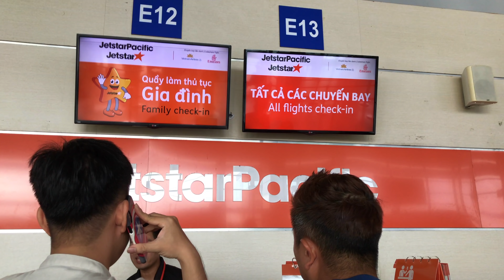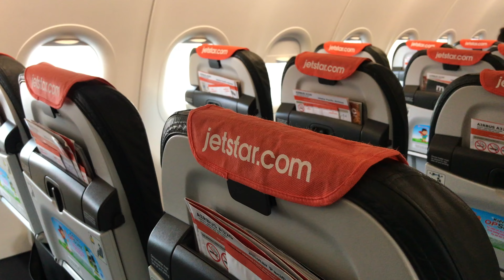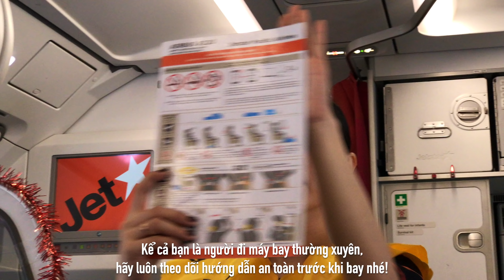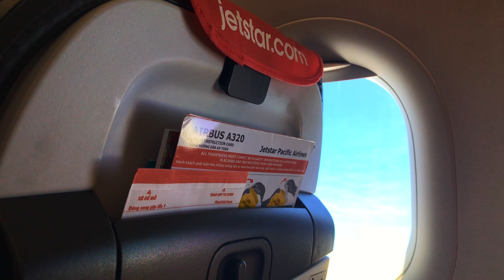[M9] #150: Gặp Bà Tân Vlog mang bánh trung thu siêu to khổng lồ lên máy bay | Yêu Máy Bay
Travip bất ngờ gặp Bà Tân Vlog trên chuyến bay đặc biệt của Jetstar Pacific mùa trung thu và được bà mời ăn bánh trung thu nhân thập cẩm trứng muối siêu to khổng lồ.